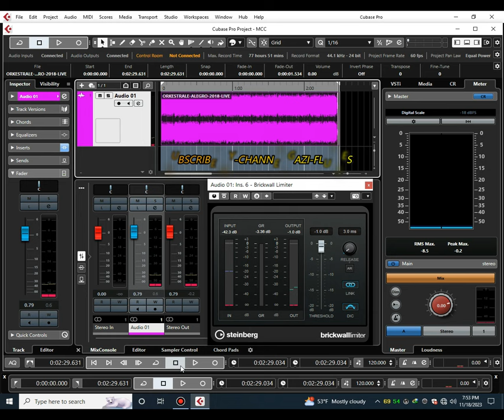ORKESTRALE- ALEGRO- 2018- LIVE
MIX-MASTER-GAZI-FLUTRES